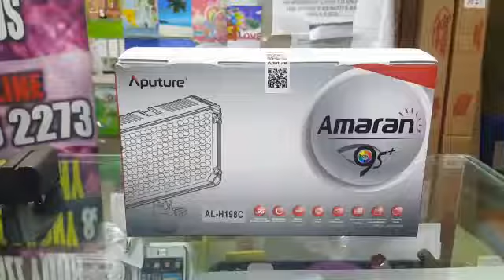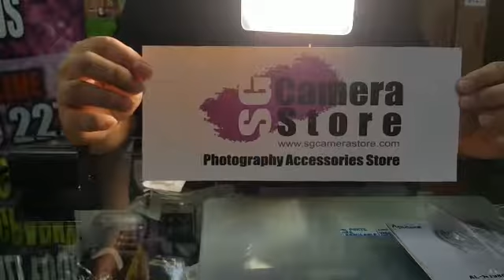Aputure 198 Amaran led